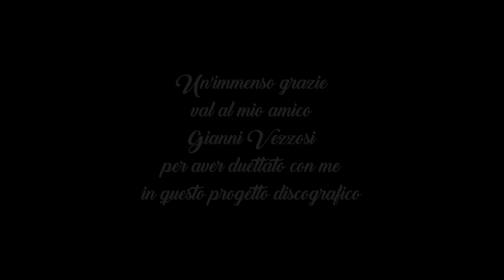Michele Magliocco ft Gianni Vezzosi - Mo so Libero (Ufficiale 2020)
Michele Magliocco ft Gianni Vezzosi (ufficiale 2020)

PRODUZIONE E DISTRIBUZIONE
QFACTOR RECORDS CATANIA